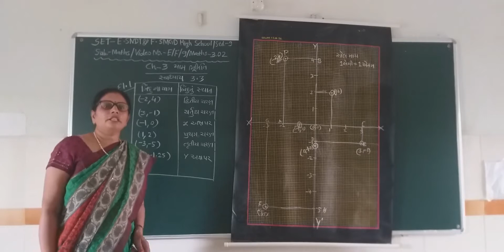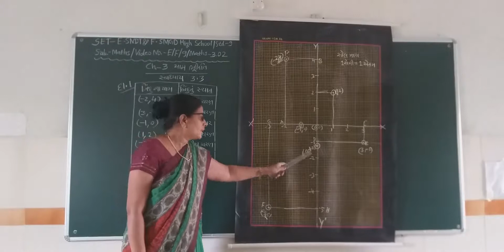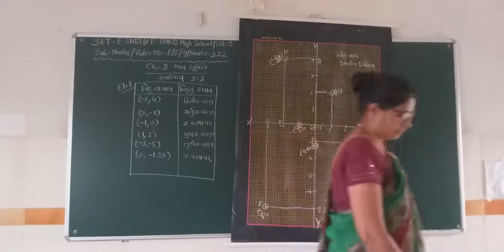SET - E&F/09/ MATHS/3.02